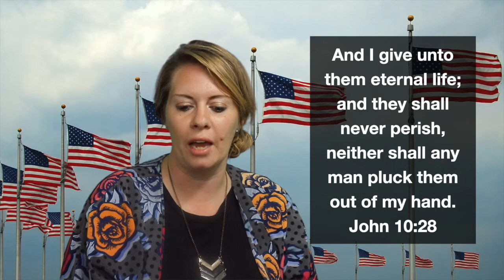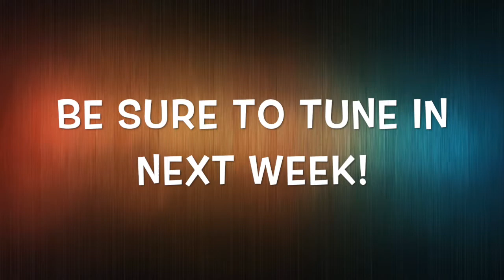Kid's Korner (Episode 9) - May 23, 2020